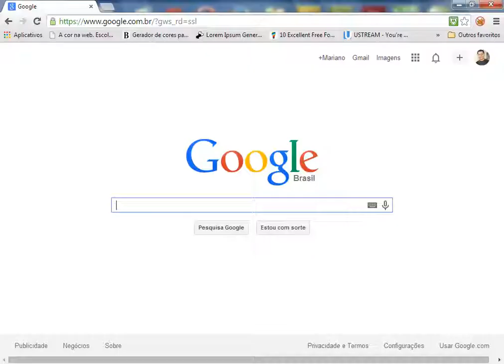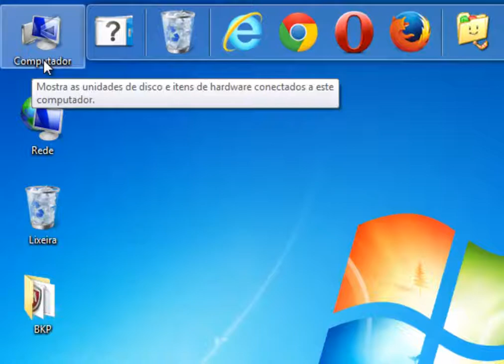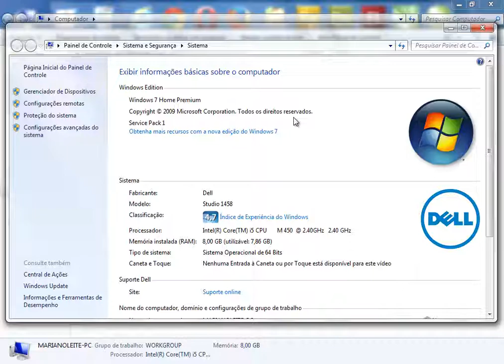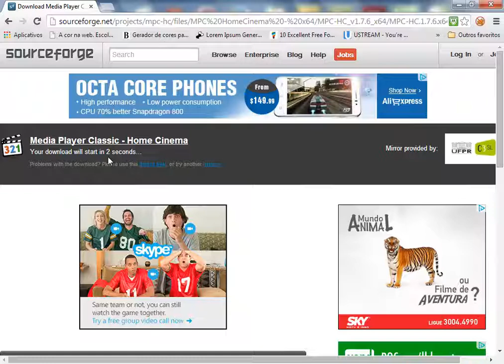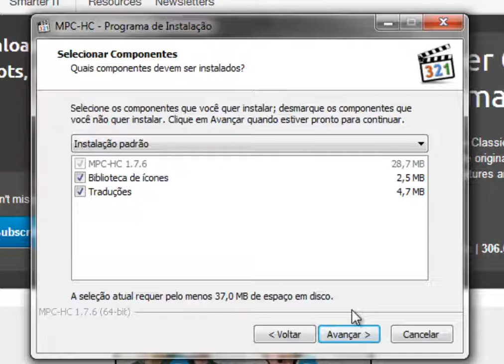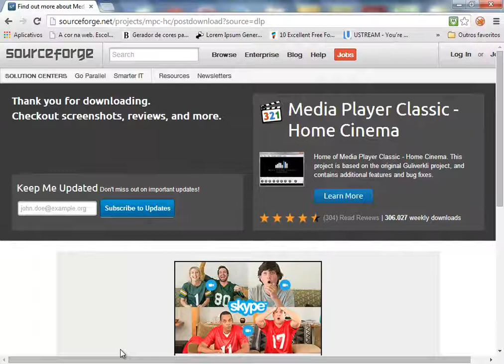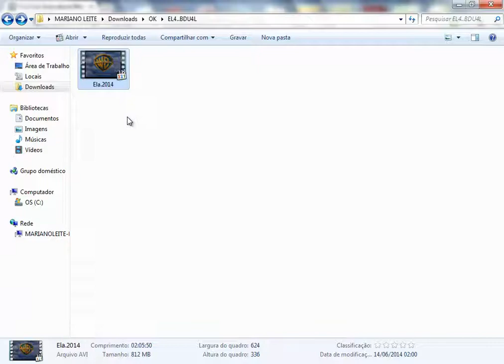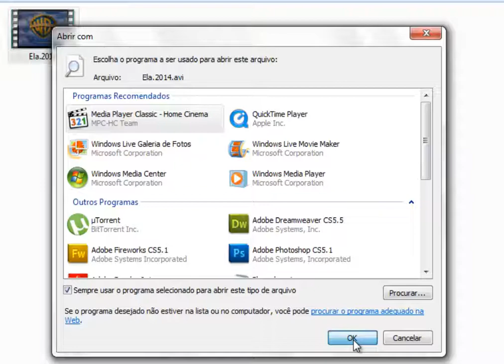Como reproduzir filmes com Dual Audio (Dois Áudios)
Nessa vídeo aula eu ensino a como baixar, instalar, e utilizar o Windows Media Player Classic, para reproduzir filmes dual áudio (Filmes com dois canais de audio). Além disso, eu ensino também a como verificar qual a versão do sistema (64x ou 32x) Windows você utiliza!